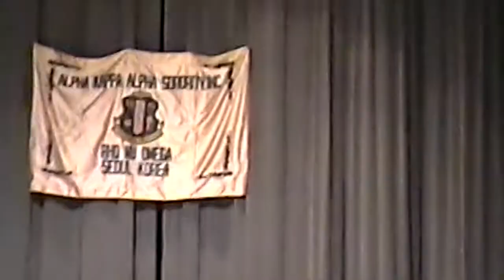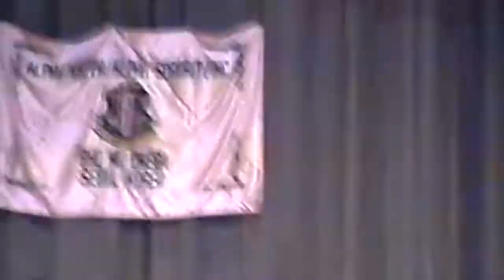Phi Beta Sigma; Alpha Omega Sigma Chapter (Korea ) 2001 step show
This was the last step show I ever did.  I was 29 going on 30.  I was also in the Army and THOUGHT I was in shape.  Halfway through the show I realized the difference between early 20s and late 20s! LOL